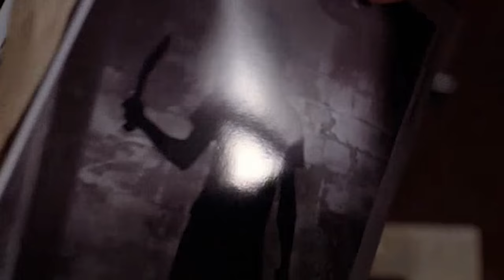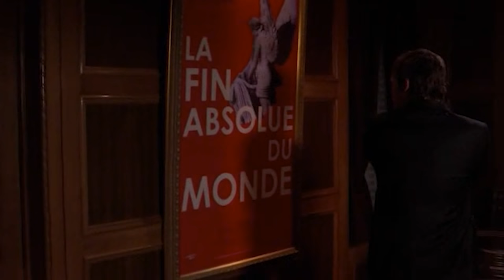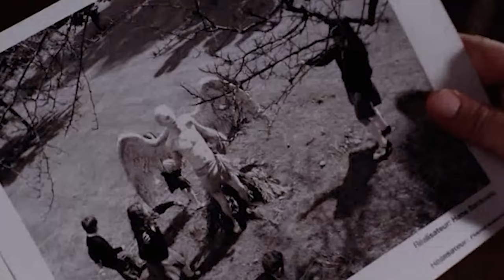This Spine-Chilling John Carpenter Film About A Lovecraftian Killer Movie Is Possibly His Best Work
Yes, This Is A Reupload, We Had Some Issues With The Last Video.

If you thought you had seen all that there was to see about scary blood-filled deaths, then think again. There is definitely a major production that you are yet to lay your eyes upon. Hello everybody and welcome back to Marvelous Videos. Today we bring to you a horror found straight from the gates of hell. You are about to dive into a gore-filled narration but hey, that is exactly what every horror fan has been waiting for, right?
Anchor Bay has gathered some of the best horror film writers and directors to bring to you the anthology series "Masters of Horror” on the Showtime network. For the first time, the biggest and most famous names in the horror film genre have teamed up together for a series, that will feature thirteen one-hour films each season. It is something that you have never seen before. From John Landis to Dario Argento, the series showcases the works of many great horror directors.
For today’s video, we will be exploring one episode from Masters of Horror which shows the genius of John Carpenter. This anthology series is created by the director Mick Garris, who invited a bunch of his director friends over dinner and well, the horror masters came up with something you will never forget. The series has two seasons with 13 episodes each and we will make you familiar with the 8th episode of season 1 called Cigarette Burns. Do not bother asking yourself what could be missing from this episode because it has everything. From scary men, horror in the air, to absolutely terrifying amounts of blood and gore surrounding you as if it was something normal.
But if you are a fan of John Carpenter’s works, then you are in for a surprise and a huge treat because it looks like he has given his all when he directed Cigarette Burns. It is like a detective movie at first but also a movie within a movie. There is blood spilling in the most horrible way possible throughout the movie and it is almost as if the characters are stuck in a loop. The story of this movie will have you pouring your guts out, literally at one point. Well, let us check out why this movie is so damn scary, are you ready?